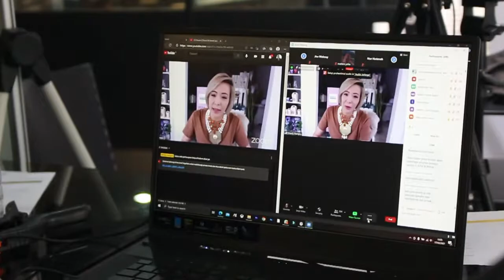Join The VIBES - Hair Color Trend 2021 (CHOCO 8 - DELICATEBROWN HAIR IS YOURS)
Salah satu momen bersejarah dan memorable buatku dan seluruh Tim Sinergia All Stars karena untuk pertama kalinya kita mengadakan grand launching secara online via 4 media platform yaitu Zoom , IG LIVE, TikTok LIVE dan Youtube Live.
Bersikap adaptif namun tetap kreatif dan totalitas adalah motivasi kami, sehingga grand launching ini tetap dilaksanakan meskipun di situasi pandemi yang serba terbatas ini.

Sahabat Sinergia,
dua hari lalu, terlaksanalah LAUNCHING CHOCO 8 dan aktivasi VIBES perdana via online, disertai dengan webinar yang penuh edukasi untuk Sahabat Salon Indonesia 🎉

Banyak perubahan terjadi di situasi pandemi ini, untuk itu salah satu sajian edukasi dari kami adalah seputar digital marketing agar Sahabat Salon yang sudah mulai akrab dengan media sosial dapat memanfaatkannya secara lebih luas dan dalam lagi untuk menumbuhkan bisnisnya di tengah pandemi.

Menjalani hal baru seperti ini di mana pergerakan kami yang serba online, tentu membawa kekhawatiran tersendiri. Butuh kerja keras yang ekstra bersama tim untuk mempersembahkan yang terbaik kepada Sahabat Salon Indonesia yang sudah bersedia hadir. Memastikan rundown, jaringan, koneksi serta aplikasi, belum lagi MC @poppy7493 live dari Bandung dan presentasi dari @yutjuong di Malang tim di akademi Jakarta dan saya di rumah, semua butuh persiapan matang, deg2 an banget deh pokoknya.

Ternyata, kekhawatiranku tak terbukti dan seluruh kerja keras kami terbayarkan setelah melihat antusias kalian sahabatsalon sahabatsinergia sinergiatheclub 4 generasi salon dari seluruh Indonesia bersama keluarga sinergia di Italy @f.Vitulli yang mengikuti seluruh rangkaian perayaan grand launching CHOCO 8 dari awal hingga akhir.
Ditutup dengan keseruan joget TikTok masihtingtingchallenge bersama jadi momen TERPECAH di penghujung acara 😍

Terima kasih banyak untuk seluruh Sahabat Salon Indonesia yang sudah bergabung, Sahabat Sinergia yang juga mendukung, dan seluruh tim di depan, maupun balik layar yang membuat hari besar @ilvasto_haircolors berjalan dengan sangat baik! WELL DONE, ALL! 🤗

ONLINE LAUNCHING CHOCO 8 DAN VIBES tahun ini akan selalu jadi momen yang meninggalkan kesan indah di ingatanku